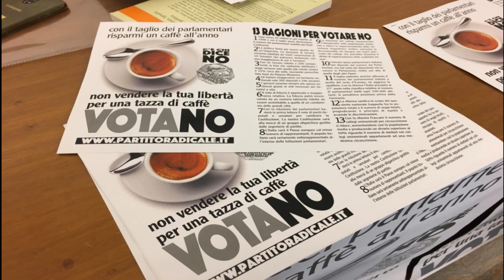Intervista a Maurizio Bolognetti, segretario dei Radicali Lucani, sulla legge riduzione parlamentari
Maurizio Bolognetti, segretario dei Radicali Lucani, ha tenuto una conferenza stampa sulla propria posizione contraria alla riduzione dei parlamentari